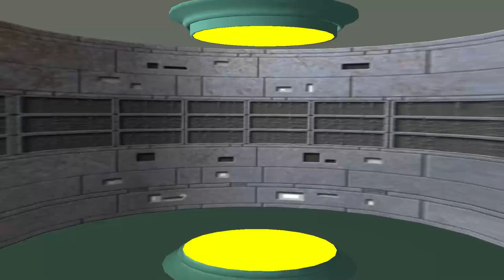game play in snow runner in a truck